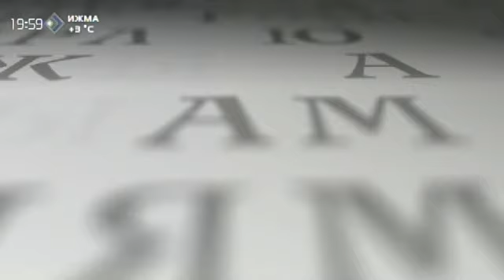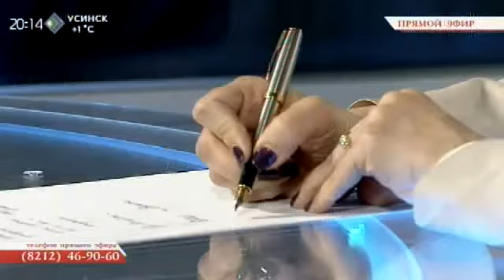«Личный прием». Анастасия Прокудина. 6 мая 2015